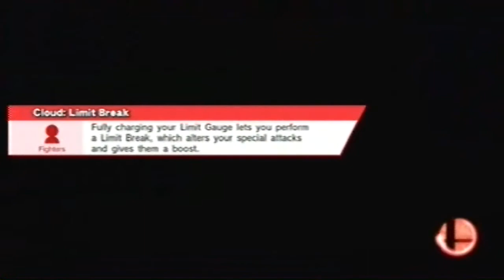Super Smash Bros 4 (Wii U) Single Player All-Star Mode w/Cloud-Hard Difficulty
This is my "Super Smash Bros 4 (Wii U)" Game Playthrough on the Single Player All-Star Mode with Cloud only. I'm playin on the difficulty level "Hard." I was able to do this very easily on my first try a while right after this DLC came out.

While you're at it, checkout my "Super Smash Bros 4 (Wii U) Single Player All-Star Mode Montage" video as well. I used different characters on THAT video playing on the difficulty level "Hard" all the way through.

Oh and lastly, feel free to fire away on an All-Star request if you like.